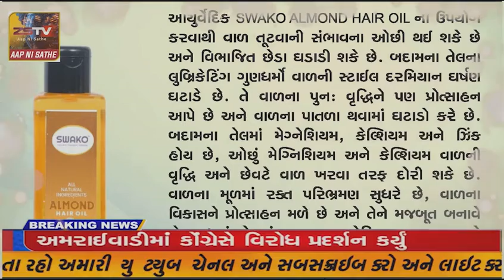કોસ્ટ ગાર્ડની ગુજરાતમાં 20મી રાષ્ટ્રીય મેરિટાઇમ સર્ચ અને રેસ્ક્યૂ બોર્ડ બેઠકનું આયોજન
અમદાવાદ કોસ્ટ ગાર્ડની ગુજરાતમાં 20મી રાષ્ટ્રીય મેરિટાઇમ સર્ચ અને રેસ્ક્યૂ બોર્ડ બેઠકનું આયોજન